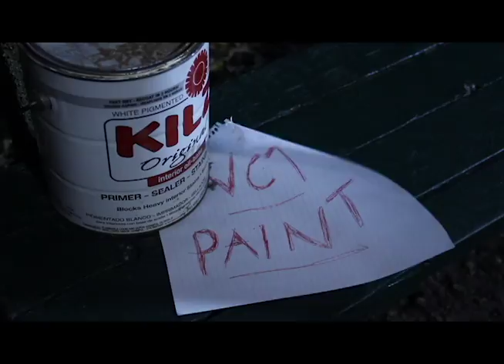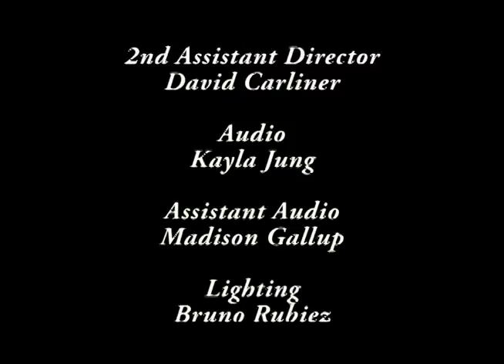Tuxedo Nightmare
Starring
Stanson Afoa as Jack
Cat Yamashita as Charlotte
Ajay Jain as Charlie
and
Charloe Emerson as Man with Balloon

Written and Produced by Erin Burbridge
Directed by Kai Grayson
1st AD Sarah Haver
2nd AD David Carliner
Audio Kayla Jung
Assistant Audio Madison Gallup
Director of Photography Alexis Bradley
Production Design Austin Dodge
Lighting Bruno Rubiez